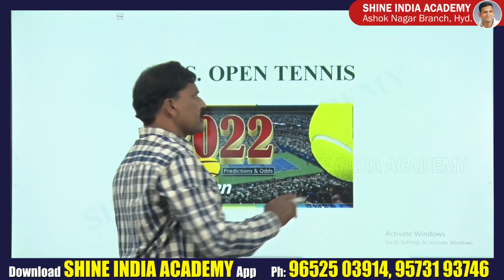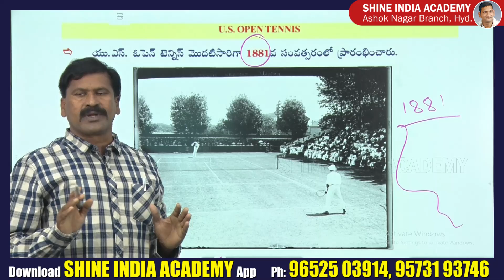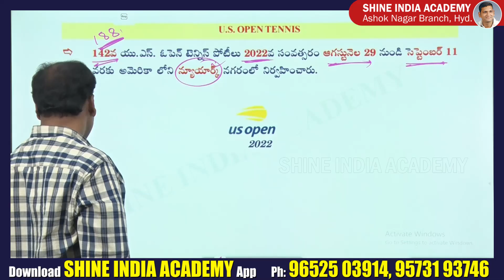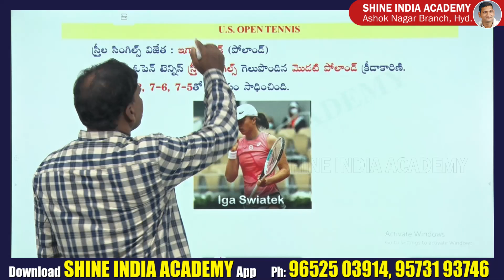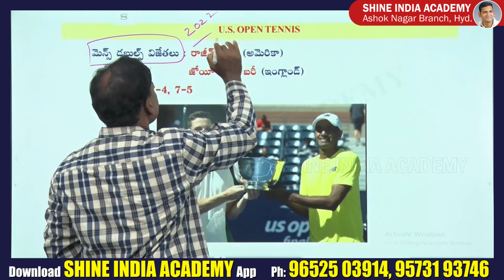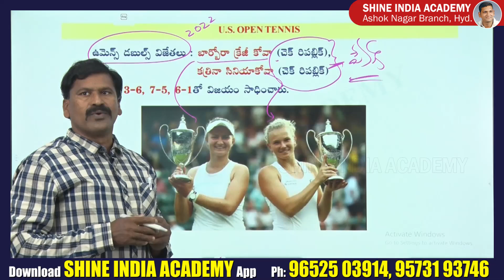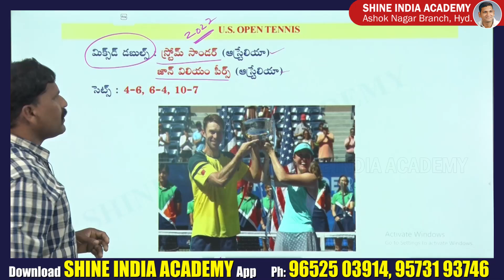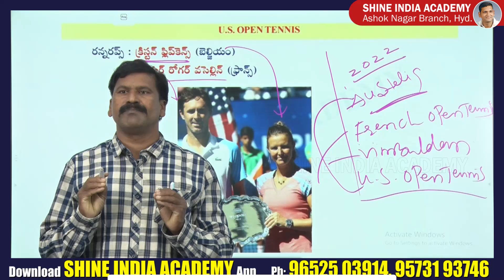US OPEN 2022 | Current Affairs | APPSC TSPSC Group-II SI | SHIEN INDIA ACADEMY